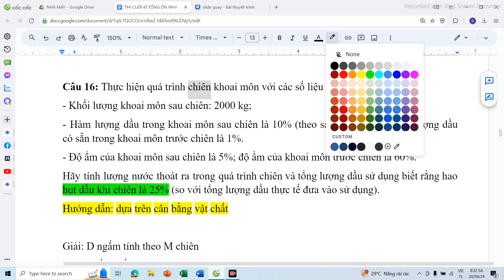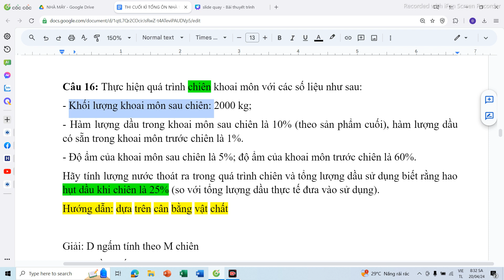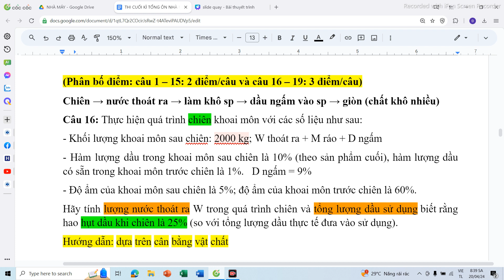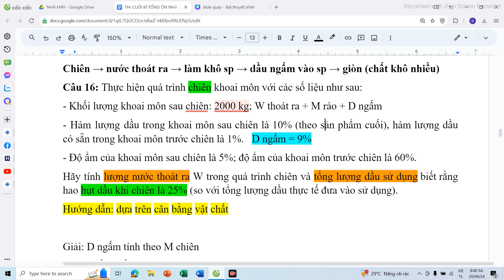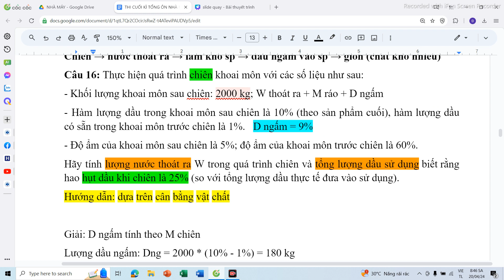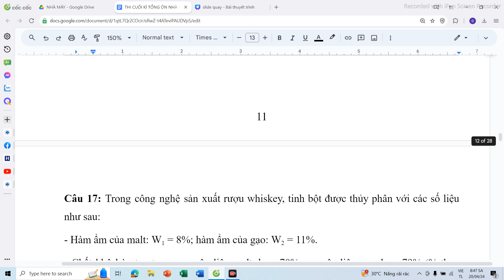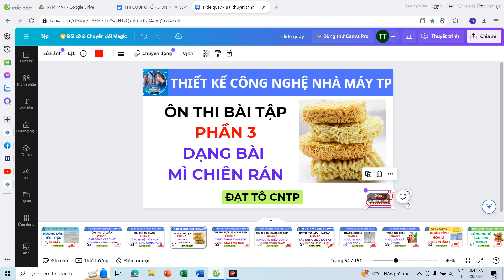Phần 3 | Ôn Thi Bài Tập | Dạng Bài Mì Chiên | Thiết Kế Công Nghệ Nhà Máy Thực Phẩm | ĐẠT TÔ CNTP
Các bạn lưu ý, tui bị sai ở chỗ lượng dầu ngấm vào sản phẩm,
Bạn xem bài giải đúng ở file này nhé, cảm ơn các bạn.
Cảm ơn bạn Thu Sương đã sửa dùm nhé.